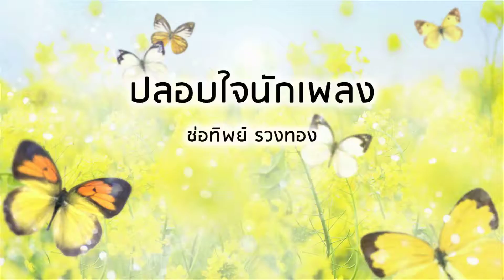ปลอบใจนักเพลง - ช่อทิพย์ รวงทอง (Official Audio)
เพลง ปลอบใจนักเพลง
ขับร้องโดย : ช่อทิพย์ รวงทอง

หัวใจระทมทุกข์ทนเต็มอิ่ม
ยังฝืนยิ้มให้โลกอีกหรือพ่อนักเพลง
คนซื่อหัวใจเธอนั้นด้านดื้อด้วยมือสาว
ใดเห็นเธอร้องเพลงให้โลกมีสุขฉันพลอยทุกข์
ห่วงอยู่ไหมเธอจะรู้หรือไม่หัวใจของคนอยู่ใกล้
เรื่องให้กับเธอเรื่อยมาอยากให้เธอหมดทุกข์
อยากให้เธอสุขสมปารถนาอยากช่วยซับ
เช็ดหยาดน้ำตาให้ชื่อเธอดังก้องฟ้ากล่อม
อุราของคนสิ้นหวังสงสารเหลือเกินนัก
เพลงคนเศร้าดูดหงอยเหงาเมื่อคราว
พลาดพลั้งเธอคงทุกข์เจียนคลั่งฉันเอง
ก็น้ำตาหลั่งอยากให้เธอดังและ
มีโชคดีสงสารเหลือเกินนักเพลงคนเศร้า
ดูดหงอยเหงาเมื่อคราวพลาดพลั้งเธอ
คงทุกข์เจียนคลั่งฉันเองก็น้ำตาหลั่ง
อยากให้เธอดังและมีโชคดี